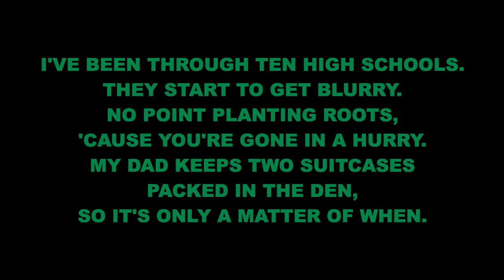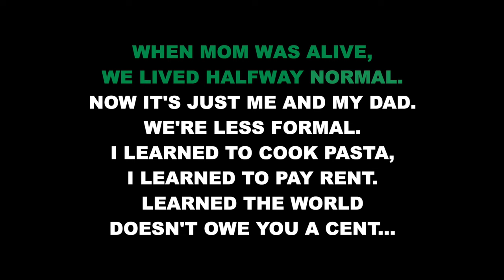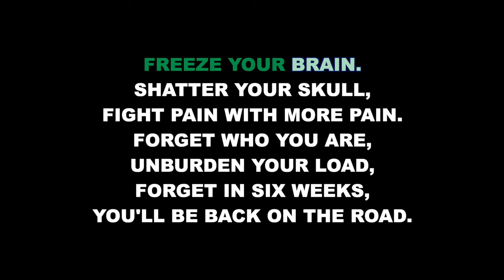"Freeze Your Brain" (Female Key) from Heathers: The Musical (A Major) - Karaoke Track with Lyrics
This is a karaoke track for "Freeze Your Brain" from HEATHERS: THE MUSICAL. It is transposed into A major (up a minor 6th/8 semitones) for a mezzo voice. It features the complete band accompaniment and rolls the lyrics on the screen so that you can enjoy singing along!

HEATHERS: THE MUSICAL
Music and Lyrics by Laurence O'Keefe and Kevin Murphy

Orchestrations by Ben Green

“Freeze Your Brain” originally performed by Ryan McCartan and Barrett Wilbert Weed.